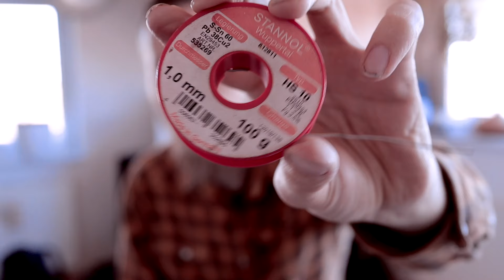Löten lernen, Grundlagen und Anleitung für Anfänger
Was gilt es beim Löten zu beachten für eine gute und stabile Verbindung die auch lange hält! Ich erkläre es euch kurz und knackig!

Lötkolben 30W*
Temperatur geregelter Lötkolben*
3. Hand Löthilfe*
Lötzinn 1,0 mm*

Meine verwendete Kamera*
Audiorekorder mit Lavalier Mikrofon*
Lavalier Mikrofon*

Amazon Wunschzettel: